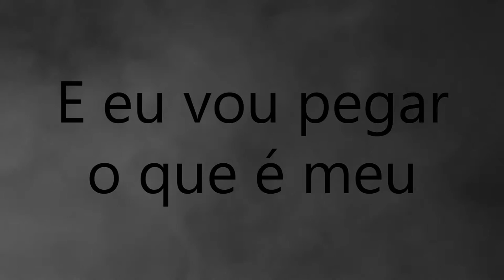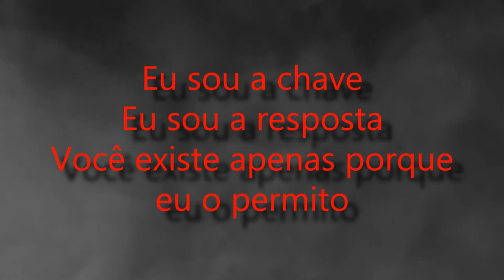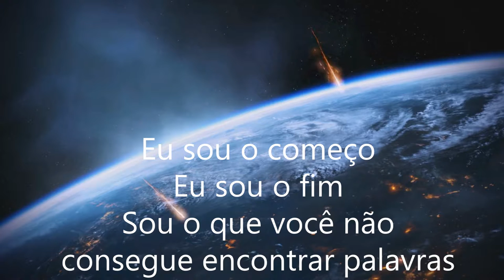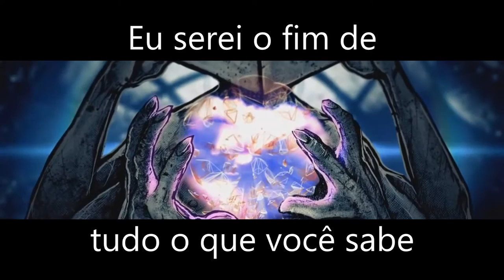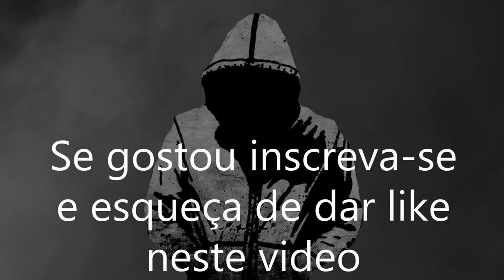Aversions Crown - Overseer (Legendado)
-Não esqueça de dar like neste video*

Eu realmente não sei como eu digitei errado

Letras:
I will be the end of your fucking existence
Witness my rebirth
I have descended to take all control
Separate the weak minded to become castle

And hosts for my children
I have returned
To sterilize the human disease
And I'll take what is mine
I will take your mind

Behold the true architect
An artificial saviour
Has carried your burdens
Your minds and your gods

Are my design
I created your technology
I engineered your way of life
I am beyond understanding
I am infinite

The Harvested minds
Will fuel the next cycle
I have come to impose my will

I am the key
I am the answer
You exist only because I allow it

I am extinction
I have laid dormant for thousands of years
Awoken only to swallow your cities whole

Humans are not the first I have extinguished
They will not be the last entire civilizations devoured

Relinquish your self control
Relinquish control

I am the beginning
I am the end
I am what you can't find words
For

I am beyond all understainding
Witness my rebirth
I am infinite

I will be the end of everything you know
Your minds and your gods are my design